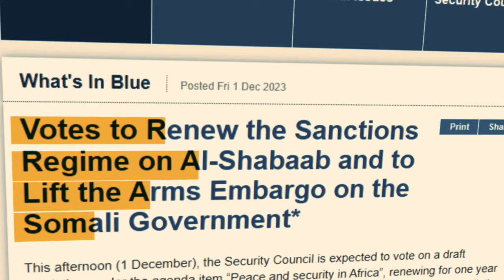Dowladda Soomaaliya waxay waqti badan galisay dhismaha Ciidanka Qaranka.